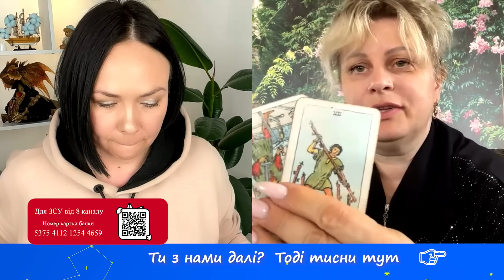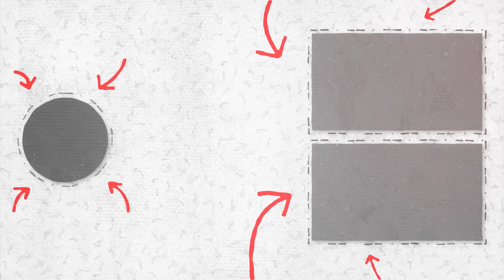На початок ТРАВНЯ рф планує ПЕКЛО! Про Ганну Маляр і Н.Гуменюк. Обмін до Великодня та ГАРНА НОВИНА!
Наш гість - таролог Irina Klever
Дата запису - 19 квітня
Для ЗСУ від 8 каналу
ВАЖЛИВИЙ Терміновий збір на потреби наших захисників! Долучіться, будь ласка!

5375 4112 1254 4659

Долучайтеся до збору коштів!
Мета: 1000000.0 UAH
Поповнити конверт через Приват24
Номер картки конверта
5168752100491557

💰 Криптовалюта/Сryptocurrency
BTC: bc1qhj2yfpdp7e3uclhmc56ydlrfapq37xvv5euz7w
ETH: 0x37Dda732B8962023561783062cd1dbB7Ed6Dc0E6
USDT: TH6mUZbmocfh94ywvmTZsgiSsyBWyuQpi4

🔷 Контактні дані Irina Klever:
У соціальних мережах:
🔷 У цьому випуску говоримо про таке:
00:00 - Початок, представлення гості
00:51 - Дніпро та область - загрози на 3 тижні
04:34 - Одеса та область - загрози на 3 тижні
12:20 - початок травня - плани росіян по ударах
15:49 - реалізація жахливих планів рф
18:33 - Україна-НАТО - що буде з допомогою?
20:33 - обмін до Великодня
21:36 - чи є наші військові в полоні в колоніях регіонах, які топить в рф - яка їхня доля?
22:56 - полонені з Ілліча 36 бригада морпіхів - яка їхня доля
24:02 - Луганщина - чи розпочнуться дії з повернення цього року
26:12 - зустріч Трампа та Дуди - для чого?
28:59 - про звʼязок США та російських НПЗ
33:42 - про Ганну Маляр та Наталю Гуменюк
38:30 - гарні та важливі події на найближчий час для України!!!